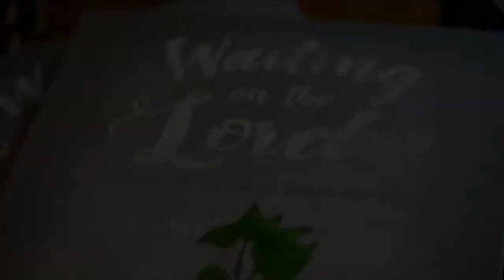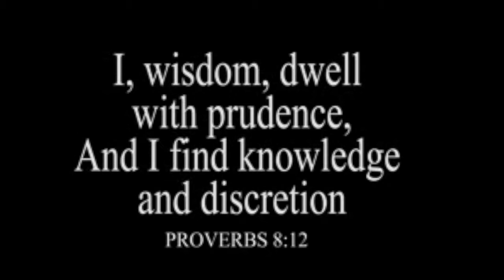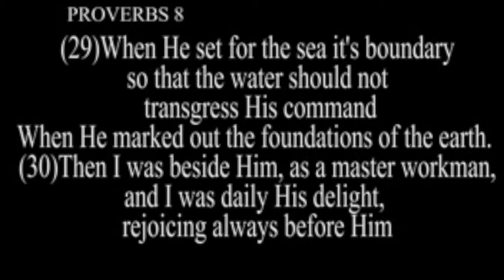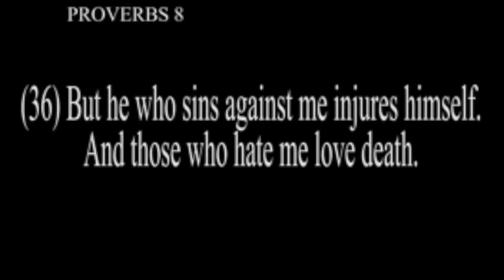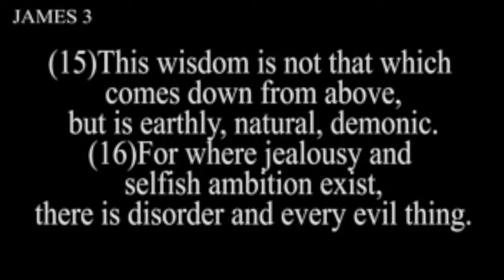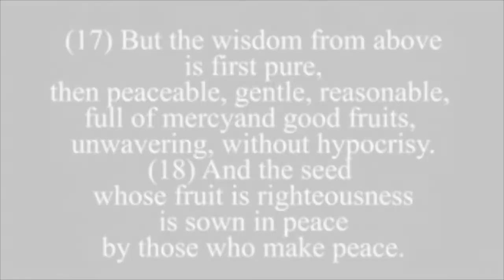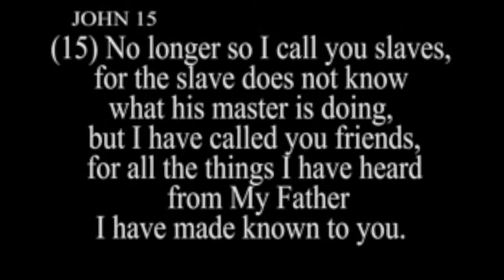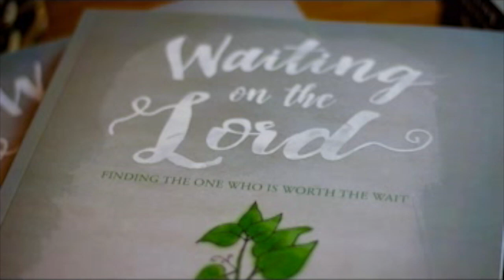Waiting on the Lord, Session 7: Waiting for Friendships